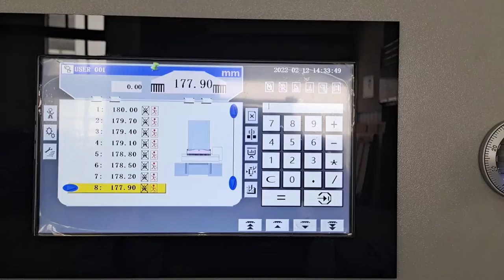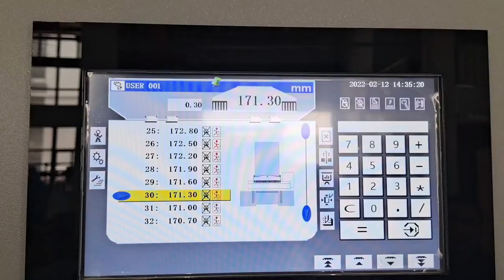QZYK1150D-10 Paper cutting machine testing in factory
Wechat:Miamosuns008
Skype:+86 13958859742